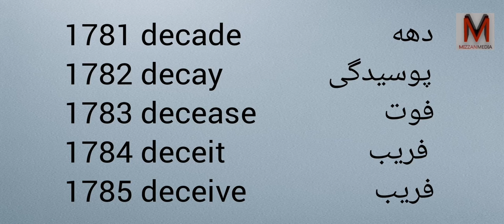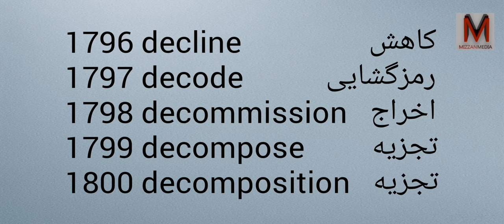Learn Farsi and English with Pronunciation - Part 90